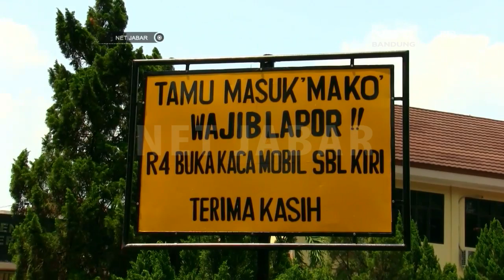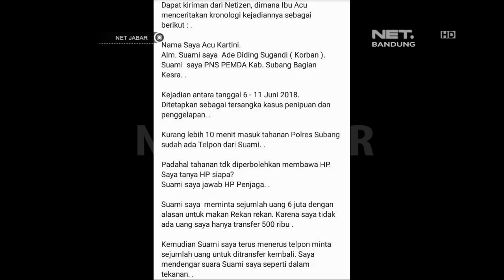NET JABAR - UPDATE TAHANAN MENINGGAL